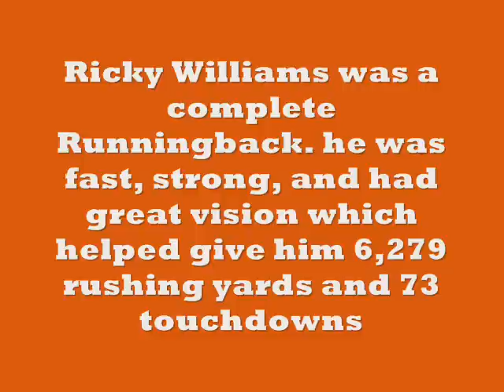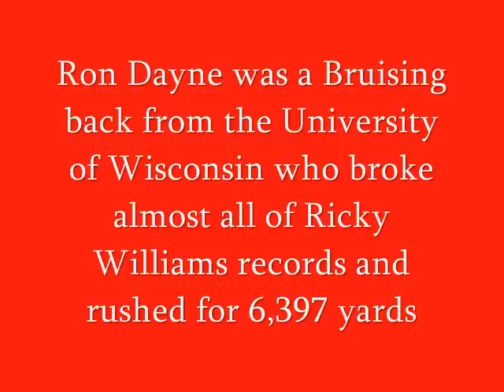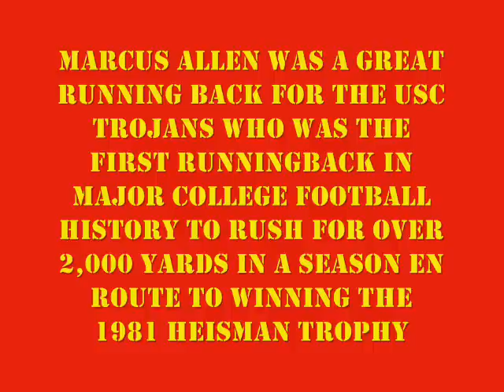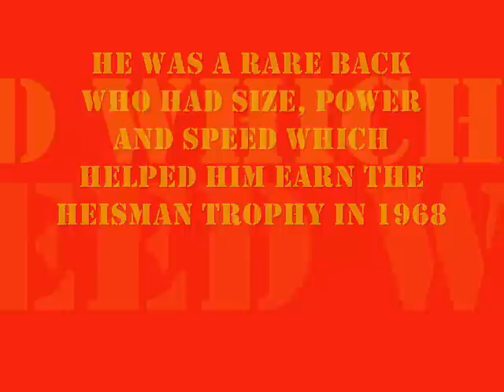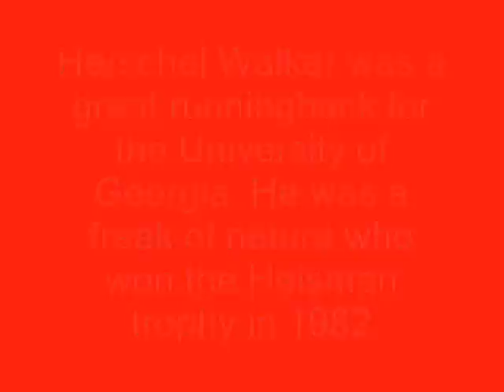Best College Football runningbacks of ALL-TIME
Who I think are the best College football Runningbacks of ALL-TIME are.